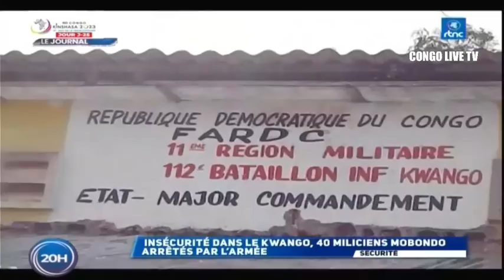🔴RDC : SUIVEZ LE GRAND JOURNAL DE CE LUNDI LE 03.07.2023 RTNC EDITION 20H00